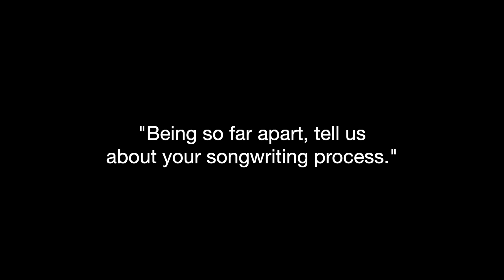WASTEWOMXN: Session 02 - "Creative Process"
Queer Afro-Asia band Wastewomxn share their process in developing the group's music videos. Having so much distance between band members, the group also reveals their process of songwriting from afar.